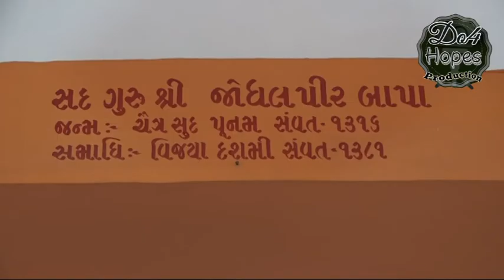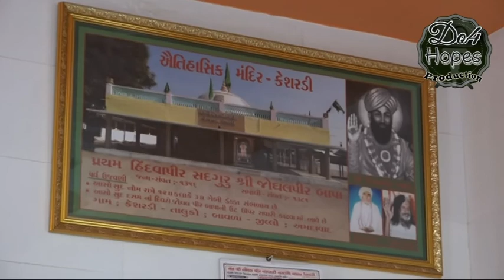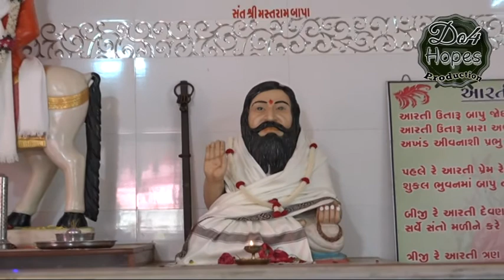Jitu rathod (લોકગાયક ગુજરાત-2) ni moj 25/03/2018 kosambaa live dayro bhag-1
Singer :- jitu rathod  (લોકગાયક ગુજરાત-2) fame
Shoot  :- rontii gujju & jagdish chavda
Studio :- Do4hopesproduction (jamnagar)